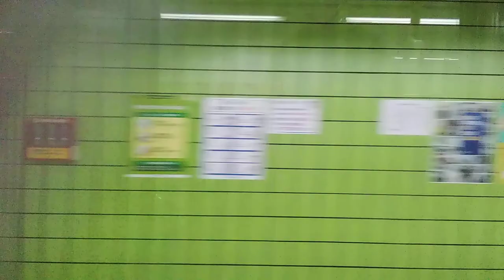[2020 07 03] 한국철도공사 서울6호선 봉화산~신내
[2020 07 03]서울교통공사 6호선 봉화산→시내

행선지: 신내

 영상 게시일 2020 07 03 촬영 되었습니다 게시일 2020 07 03게시

외 일주일전 좔영하는가? :평일에는 촬영이 어려위 주말에 촬영하게 되었습니다 이해 해주싱션 감사하겠습니다

사랑하고 존경하는 기차 팬 여러분 이렇게 일주일 만에 영상을 올리게 되었습니다 오늘은 우이신설도시철도 대한 영상입니다 신설도→북한산우이 구간을 촬영하였습니다 이번 저의 영상을 좋아해주시고 사랑해 주시는 여러분 정말 감사합니다 앞으로도 최선을 다하겠습니다 우리 기차 팬 여러분들이 더 응원해 주세요

★6호선 노선도★ 신내→응암 응암→신내 봉화산→응암 응암→봉화산

[응암순환상행]신내→봉화산→화랑대→태릉입구→석계→돌곶이→상월곡→월곡→고려대→안암→보문→창신→동묘앞→신당→청구→약수→→버티고개→한강진→이태원→녹사평→삼각지→효창공원앞→긍덕→대흥→광흥창→상수→합정→망원→마포구청→월드겁경기장→디지털미디어시티→증산→새절→응암→역촌→불광→독바위→연신내→구산→응암

[응암순환하행]응암→역촌→불광→독바위→연신내→구산→응암→새절→증산→디지털미디어시티→월드겁경기장→마포구청→망원→합정→상수→광흥창→대흥→공덕→효창공원앞→삼각지→녹사평→이태원→한강진→버티고개→약수→청구→신당→동묘앞→창신→보문→안암→고려대→월곡→상월곡→동곶이→석계→태릉입구→화랑대→봉화산→신내